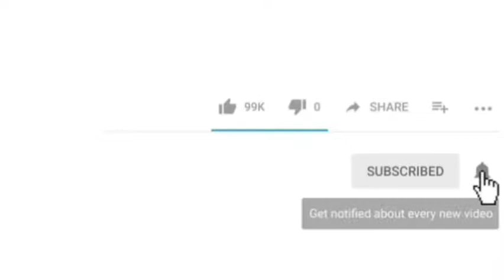TXT - (CROWN) - Anime Mix